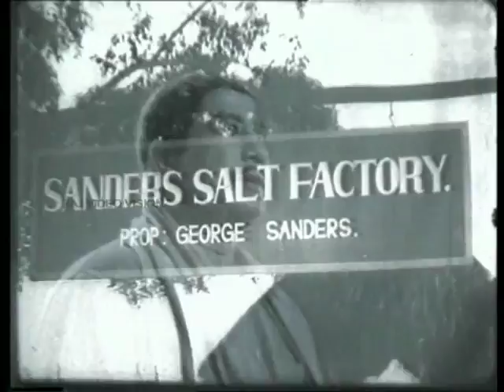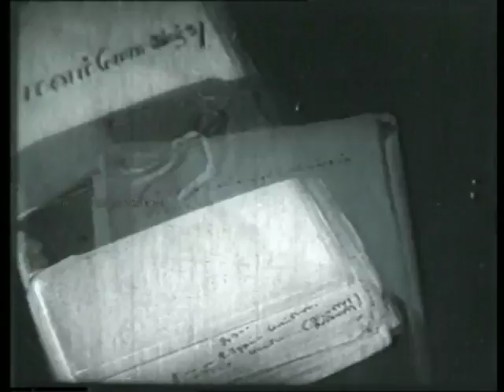Kappalottiya Thamizhan Full Movie Part 14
Kappalottiya Thamizhan (English: The Tamilian who launched a Ship) is a 1961 Tamil patriotic film directed by B. R. Panthulu. Starring Sivaji Ganesan and Gemini
Ganesan in the lead roles, the film is based on the life of Va Vu Chidambaram Pillai, who founded the Swadeshi Stream Navigation Company to break the monopoly of the
British over maritime trade out of India. Upon release, the film received critical acclaim and was adjudged the Best Tamil Film at the 9th National Film Awards,
however it failed at the box office.